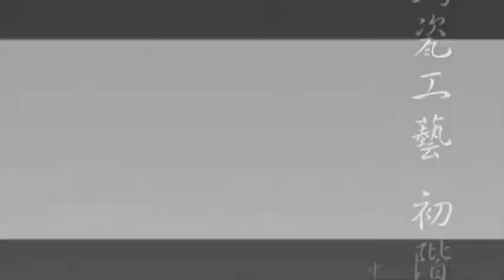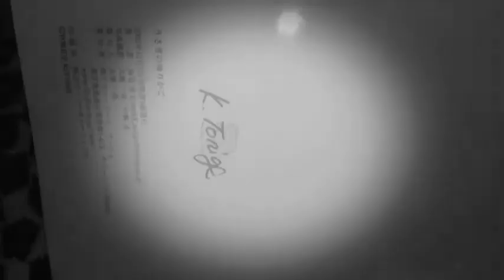中華鋦瓷藝術－張睿峰老師小集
張睿峰老師簡介
2003年 成立工作室，開始對外接鋦瓷修補案
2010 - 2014年 雲林虎尾鋦瓷修復工作室開始對外招生教學
2015年 成立中華鋦瓷藝術傳承發展協會籌備處
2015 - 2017年 在全台各地、各大專院校、及工研院舉行講座、開班授課、並執行種子培育計畫。
2017年 台南藝術大學文物修復科系兼任教師